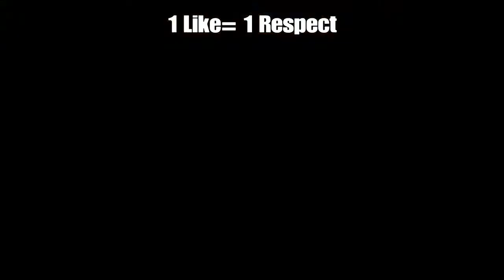Matt getting spawnpeeked, and other fun things like bugs and glitches.